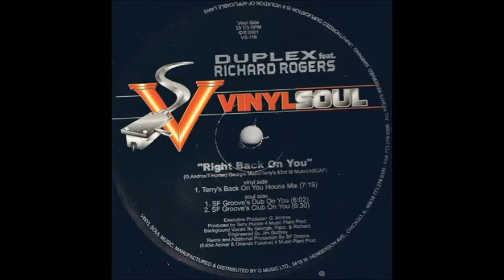Duplex - Right Back On You (SF Groove's Club On You)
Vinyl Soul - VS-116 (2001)